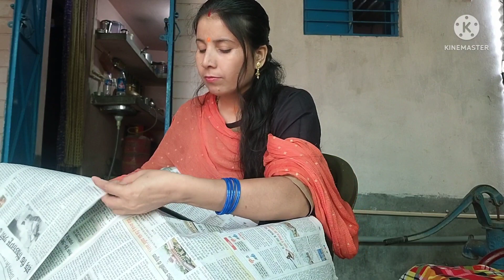घर में बालों की कटिंग कैसे करें ❓ लंबे बालों को कैसे कटिंग करें ❓Indian housewife morning routine ।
Indian housewife morning routine घर में बालों की कटिंग कैसे करें। लंबे बालों की कटिंग कैसे करें ❓sapnakichhotisiduniya

I am Sapna Raj. a full time blogger. a wife, a mother, a housewife,  I have two sons. my husband is businessman. I am big family. but my family live in village.